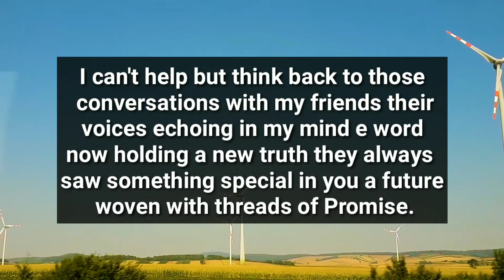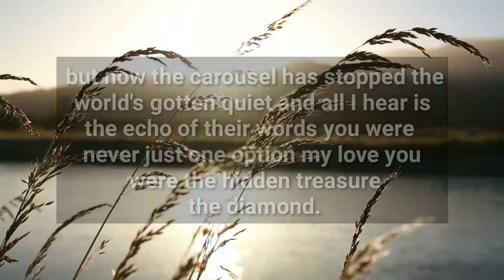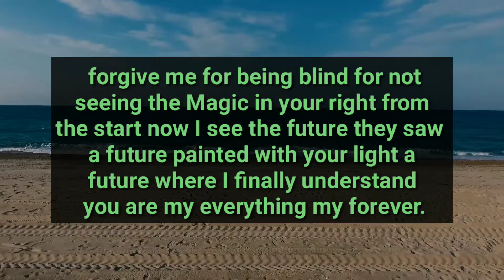Your Person is in Deep Shock Because..😶🙊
divine feminine
twin flame